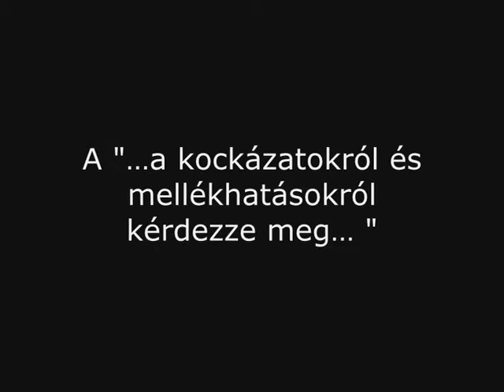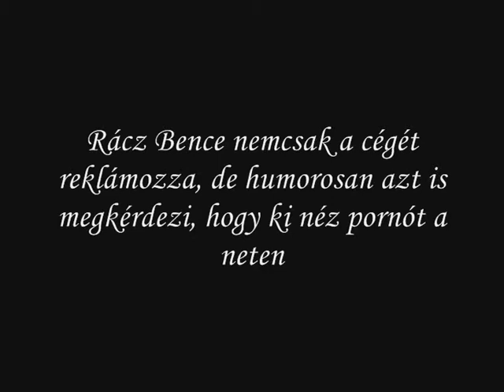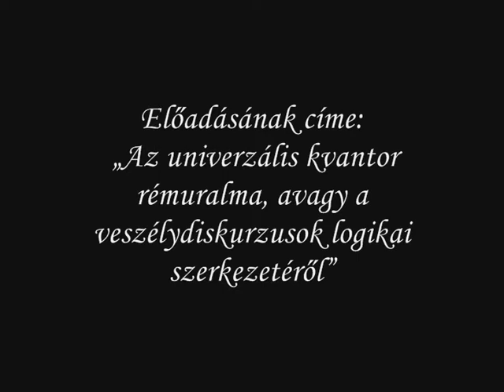egyes 0002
proba